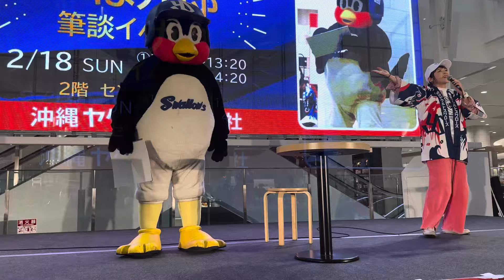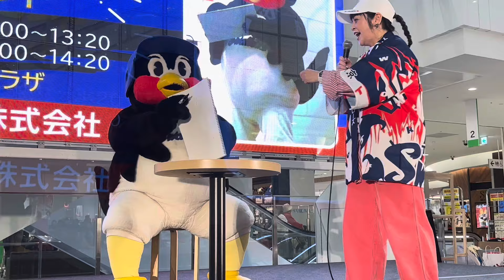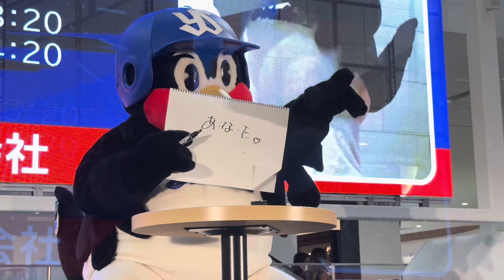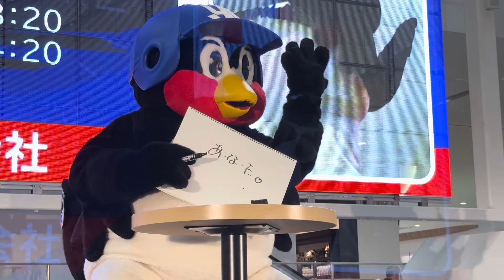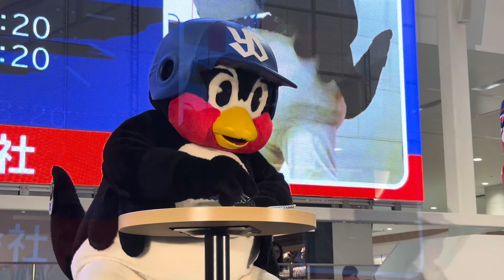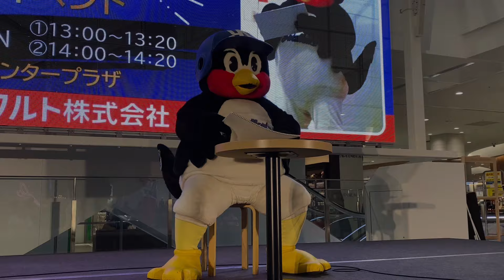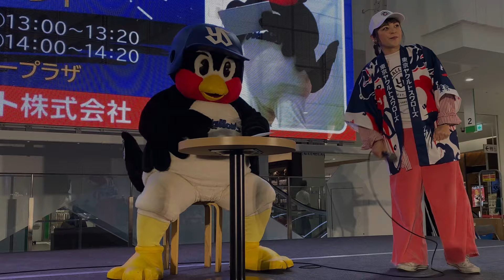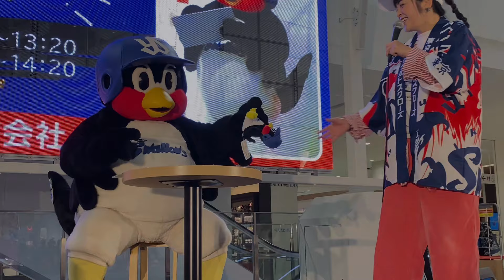筆談トークショーで特に面白かったところ集めてみた